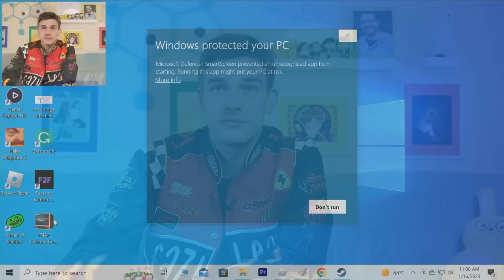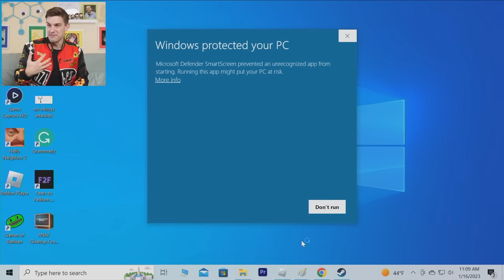The SCARIEST FNAF Fan Game I've Ever Played! | Five Nights at Freddy's: Cleanup Crew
Theorists, today we’re diving BACK into the world of FNAF Fan Games with FNAF Cleanup Crew. This game comes HIGHLY recommended and so far looks INCREDIBLE! This makes me a little more hesitant to ever work at a real-life Freddy Fazbear’s Pizzeria… whenever those become real. Come work through employee initiation with me and see if we can SURVIVE!

0:00 - The Witty Banter
6:29-  have you tried VENTING Gregory?
1:03:55 - The Witty Wrap Up